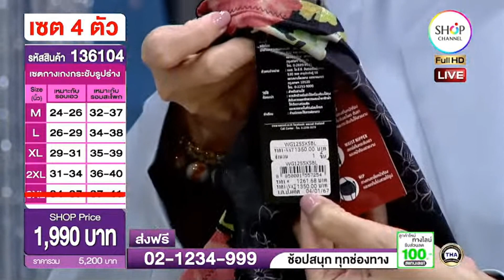SHOP CH THAILAND : 7 ส.ค. 2567 - 9:00น.